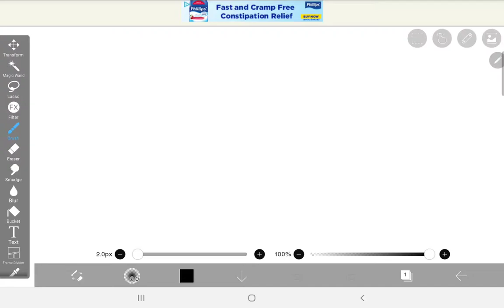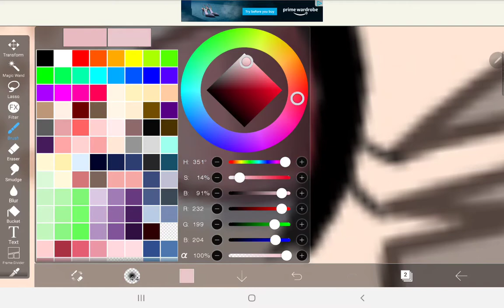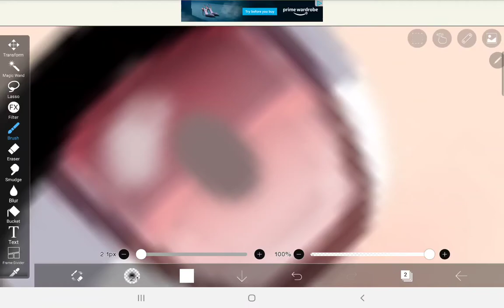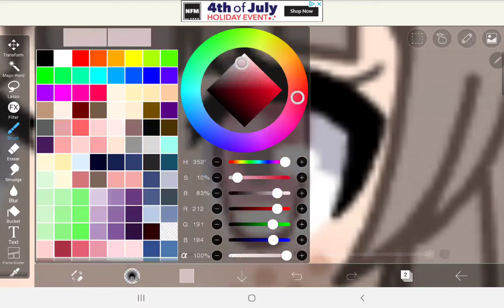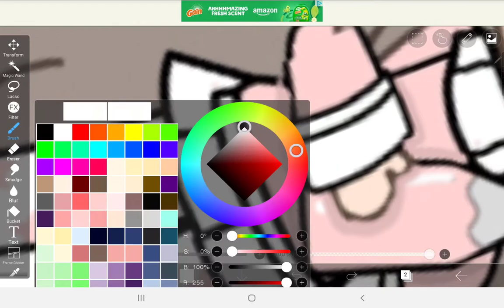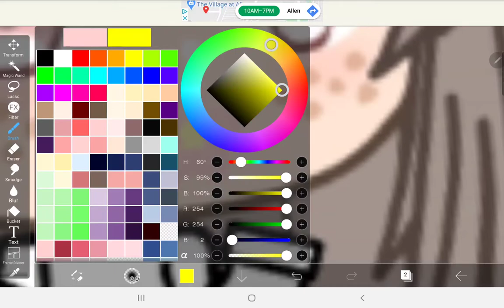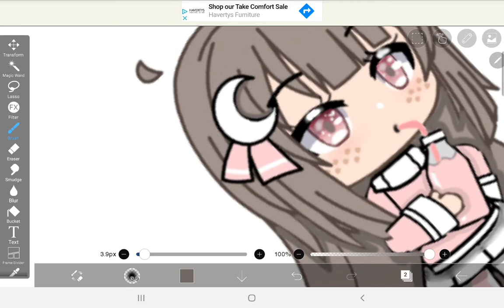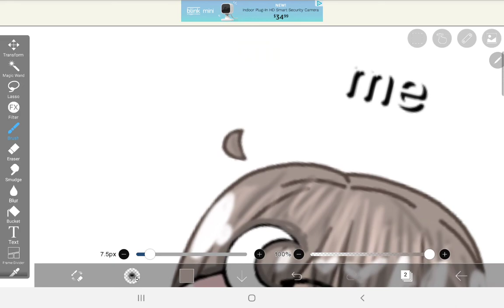Strawberry speed edit